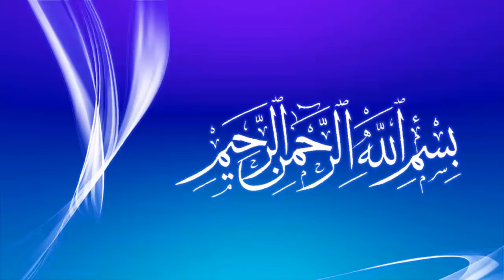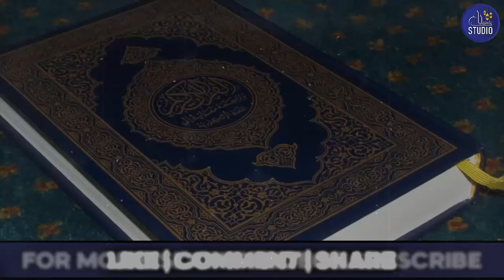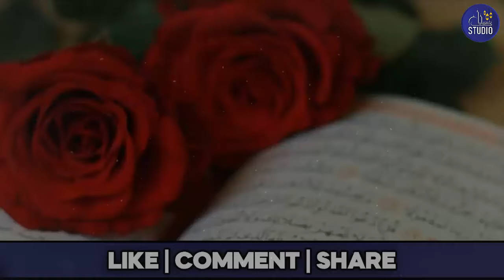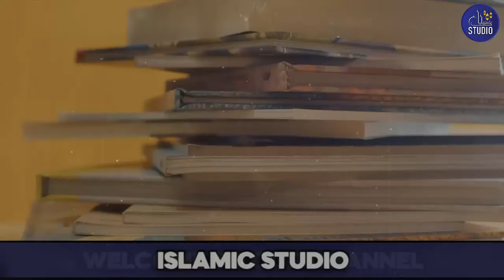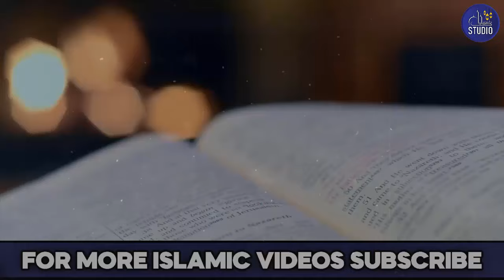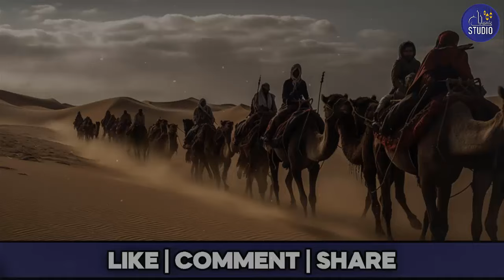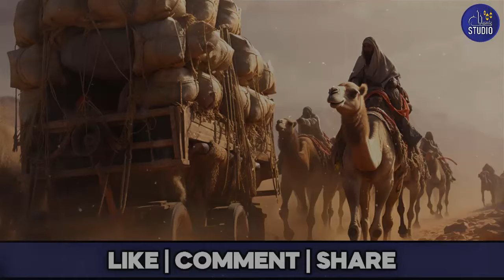Syedna Hazrat Usman RA ki Shahdat kay asbab | Islamic Studio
Hazrat Umar ibn al-Khattab (RA), 584 CE mein Makkah mein paida hue. Aap ka taluq Banu Adi qabeelay se tha jo Quraysh qabeelay ka ek hissa tha. Aap ke walid ka naam Khattab ibn Nufayl aur walida ka naam Hantamah bint Hisham tha. Umar (RA) apni jismi taqat, tez aqal, aur behtareen takreeri salahiyaton ki wajah se mashhoor thay.

Islam mein Dakhil Hona
Ibtida mein, Umar (RA) Islam aur Hazrat Muhammad (PBUH) ke shadeed mukhalif thay. Aap Musalmanon ke liye intehai dushmanana jazbat rakhte thay aur yahan tak ke ek dafa aap ne Hazrat Muhammad (PBUH) ko qatal karne ka irada bhi kar liya. Lekin Allah Ta'ala ko kuch aur hi manzoor tha.

Ek din jab aap ne apni behen aur behnoi ko Quran ki tilawat karte suna, to aap ke dil mein islam ki roshni daakhil hui. Is waqiya ke baad aap ne Hazrat Muhammad (PBUH) se mulaqat ki aur islam qabool kar liya. Aap ka islam qabool karna Musalmanon ke liye ek azeem himmat aur hausla tha.

Khilafat aur Hukoomat
Hazrat Umar (RA) ne Hazrat Abu Bakr (RA) ke baad doosre khaleefa ke taur par 634 CE mein zimma sambhala. Aap ka daur-e-khilafat Islam ki tareekh mein ek naya dor le kar aya. Umar (RA) ne insaf aur adal ki misaal qaim ki. Aap ne musalmanon ke liye kai behtri karne wale qanoon aur reforms laaye.

Aap ke dor-e-khilafat mein Islami saltanat ne bepanah tarraqqi ki aur uska hudood misar, iran, aur sham tak phail gaya. Umar (RA) ne hukoomat ke nizaam ko mazid behtar banane ke liye judishal aur adalati nizaam ko mazid mustahkam banaya. Aap ne beyhad insaf aur sidq se hukoomat ki.

Shahadat
Hazrat Umar (RA) ko 644 CE mein Abu Lu'lu'a, jo ek ghulam tha, ne qatal kar diya. Shahadat ke waqt aap ki umr 60 saal thi. Aap ka mazar Masjid-e-Nabwi mein Hazrat Muhammad (PBUH) aur Hazrat Abu Bakr (RA) ke saath hai.

Khulasa
Hazrat Umar bin al-Khattab (RA) Islam ke azeem tareen khaleefon mein se hain. Aap ne apni zindagi ko Allah aur uske Rasool (PBUH) ki khidmat mein guzara. Aap ke dor-e-khilafat ko adal, insaf, aur behtri ke dor ke taur par yaad kiya jata hai. Umar (RA) ki shakhsiyat, aap ka jazba-e-iman, aur aap ke ilmi aur adli kaam aaj bhi Musalmanon ke liye ek misaal hain

1. Adam as (Adam) آدم Hazrat Adam A.S
2. Idris as (Enoch) إدر يس Hazrat Idrees A.S
3. Noah as (Nuh) نوح Hazrat Noah A.S
4. Hud as (Hud) هود Hazrat Hud A.S
5. Shaleh as (Saleh) صالح Hazrat Saleh A.S
6. Ibrahim as (Abraham) إبراهيم Hazrat Ibraheem A.S
7. Lut as (Lot) لوط Hazrat Loot A.S
8. Ismail as (Ishmael) إسماعيل Hazrat Ismail A.S
9. Ishaq as (Issac) إسحاق Hazrat Ishaq A.S
10. Yaqub as (Jacob) يعقوب Hazrat Yaqoob A.S
11. Yusuf as (Joseph) يوسف Hazrat Yousaf A.S
12. Ayyub as (Job) أيوب Hazrat Ayub A.S
13. Shu’aib as (Jethro) شعيب Hazrat Shoaib A.S
14. Musa as (Moses) موسى Hazrat Musa A.S
15. Harun as (Aaron)هارون Hazrat Haroon A.S
16. Dzulkifli as (Ezekiel) ذو الكفل Hazrat Zulkifal A.S
17. Dawud as (David) داود Hazrat Daood A.S
18. Sulaiman as (Soloman) سليمان Hazrat Suleman A.S
19. Ilyas as (Elijah) إلياس Hazrat Illyas A.S
20. Alyas’a as (Elisha) اليسع
21. Yunus as (Jonah) يونس Hazrat Younas A.S
22. Zakaria as (Zachariah) زكريا Hazrat Zakria A.S
23. Yahya as (John) يحيى Hazrat Yahya A.S
24. Isa as (Jesus) عيسى Hazrat Essa AS
25. Muhammad saw محمد Hazrat Muhammad S.A.W